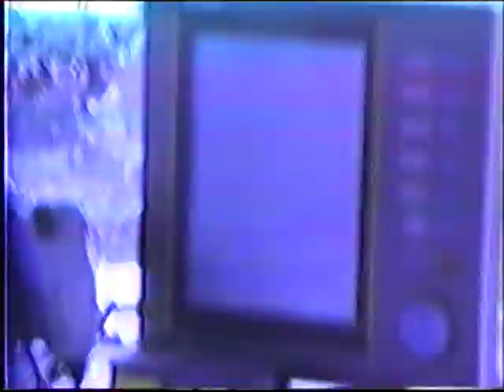Confederation Bridge Bob White 9